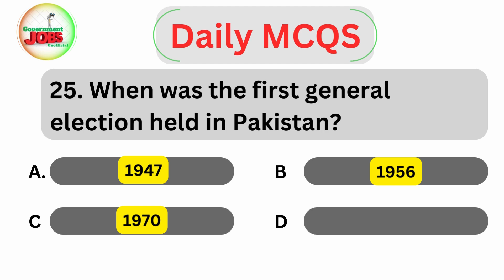When was the first general election held in Pakistan?